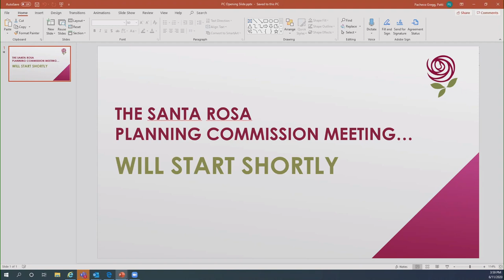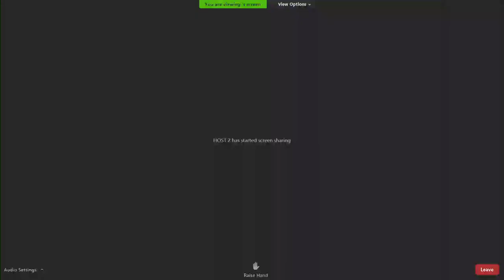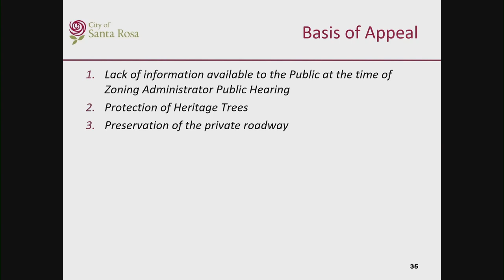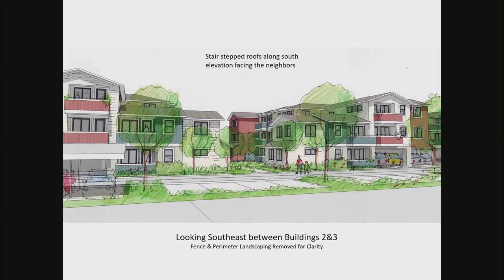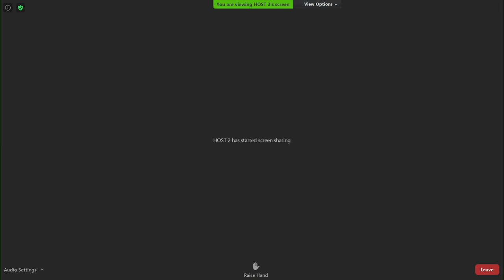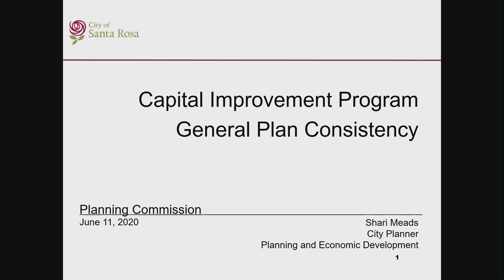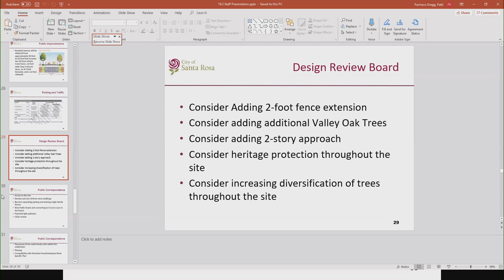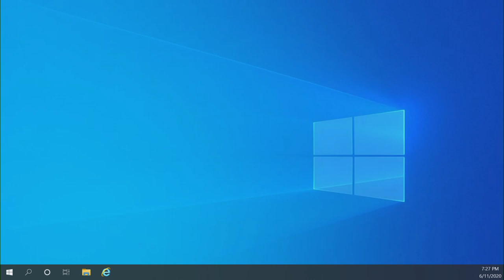City of Santa Rosa Planning Commission June 11, 2020